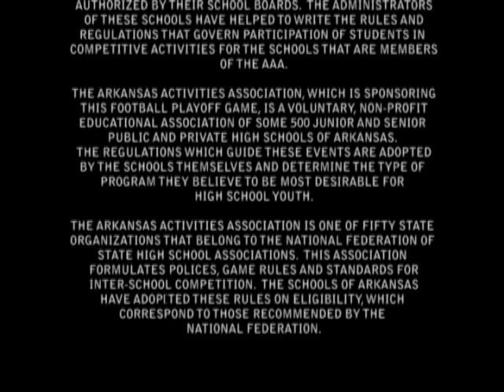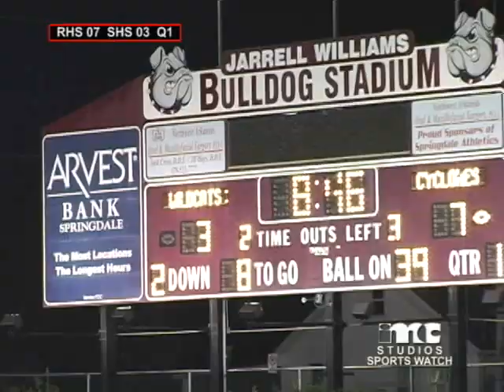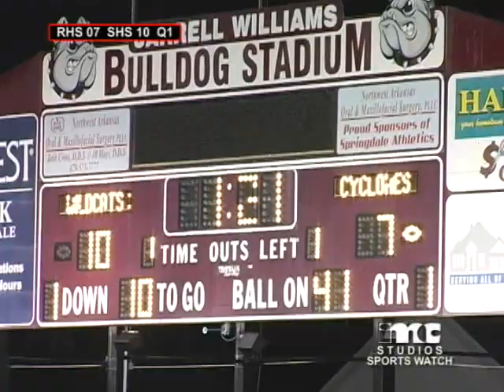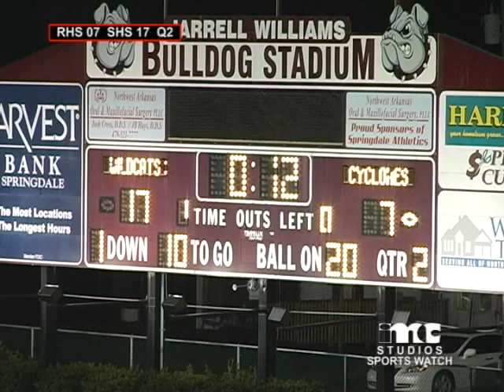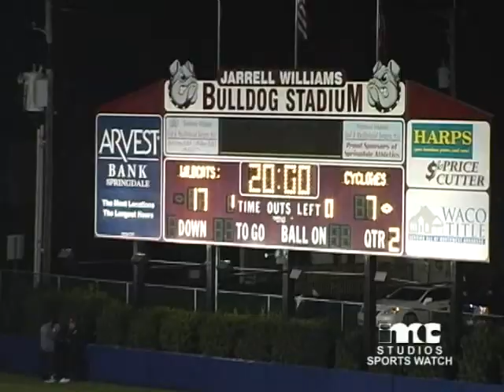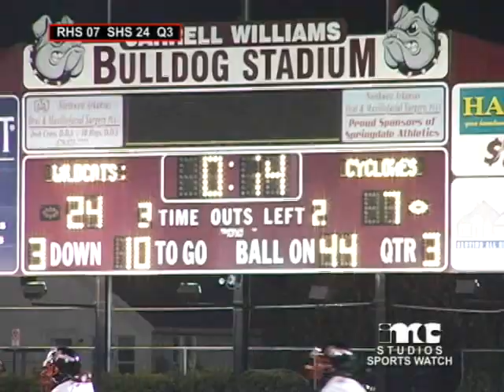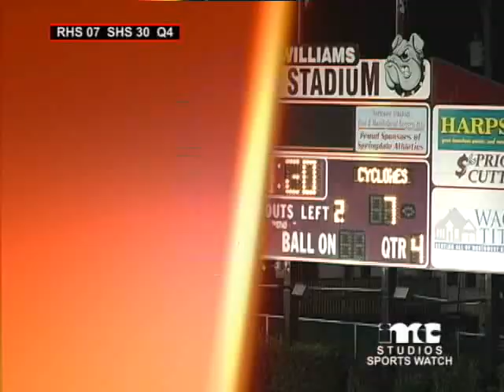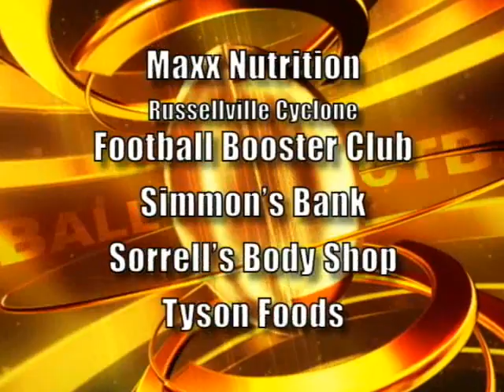IMC Studios Sportswatch 2009: RHS vs. Har Ber (Playoff Game 2)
IMC Studios Incorporated's production of "Sportswatch 2009" features sportscasting by Tom Kamerling, press box camera by John Montgomery and field camera work by Clay Patterson; edited by John Montgomery.